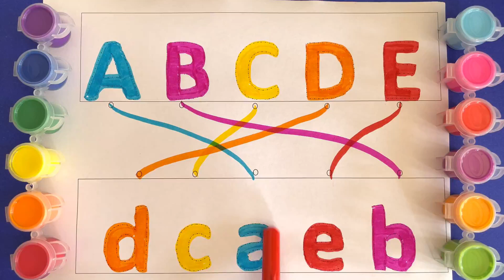uppercase ABC match with lowercase abcd abcd, abcdef a for apple b for ball C for cat , english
abcd, abcde, a for apple b for ball C for cat,alphabets, phonics song,अ से अनार,abcdef toy shape,134

Your Query 👇

1. abc
2. abcd
3. abcde
4. a for apple
5. a for apple b for ball
6. a for apple b for ball c for cat
7. a for apple b for ball c for cat d for dog
8. a for aroplane
9. a for aroplane b for banana
10. a for aroplane b for banana c for car
11. a for apple
12. abcdefg
13. English alphabet
14. abcd cartoon
15. a for apple bi for boy
16. alphabet songs
17. a for apple a for ant
18. nursery rhymes
19. a for apple song
20. abc songs for children
21. abcd rhymes
22. a for apple b for ball c for cat d for dog
23. abcd alphabet
24. k se kabutar kha se khargosh
25. a for apple b for badka apple
26. a se anar aa se aam
27. a for apple b for ball
28. abcd
29. a for apple wala
30. a b c d e f g
31. abcd varnamala
32. a se anar in hindi
33. k se kabutar
34. Alphabet songs for children
35. abc alphabet songs
36. abcd varnamala
37. english varnamala
38. english alphabet
39. A for apple
40. kids alphabet
41. alphabet for kids
42. abc song
43. a for apple b for ball c for
44. alphabet song
45. apple apple
46. abcd abcd
47. A for apple wala video
48. A for apple video cartoon
49. A for apple b for ball c for cat d for dog
50. A for apple
51. ABCD
52. A for apple b for ball c for cat
53. A se anar a se aam
54. K se kabutar kha se kabutar
55. A for apple b for
56. Varnmala
57. Mantu Study Class
58.
59.
60.
61.
62.
63.
64.
65.
66. a b c d
67. abcd song
68. abcd cartoon
69. cartoon
70. abc song
71. Apple
72. abcd wala cartoon
73. abcd abcd abcd abcd
74. b for ball
75. abcd video
76. alphabet
77. abcd a for apple
78. abc cartoon
79. a for apple wala
80. ice cream
81. a b c d song
82. bacchon ki abcd
83. abc abc
84. abcd ka videos
85. abcd ka new video
86. abcd today video
87. abcd 2022
88. a for Apple new video 2022
89. a for apple b for ball today video
90.
91.
92.
93. most popular video abcd
94. a for apple important video
95. today abcd
96. mantu study class ka video
97. abcd mantu study class
98. bacchon ka abcd video
99. a for aeroplane b for banana video
100. a for apple b for ball c for cat d for dog e for elephant